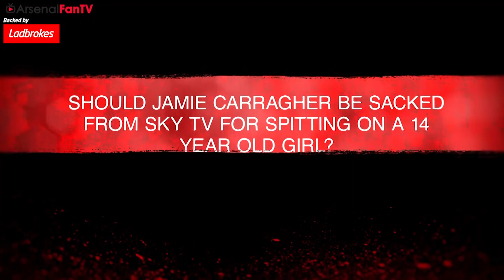(NEW SHOW) IT'S TIME TO GO!!! | Claude & TY Answer The Essential Football Questions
It's Time To GO!!!  | Claude & TY Answer The Essential Football Questions
Thank you to The Tollington Pub, Hornsey Road, London for allowing us to film this show there.
ArsenalFanTV are backed for the season by Ladbrokes.

18+. UK & IRE only. New customers only. Certain deposit methods excluded. Min £5 excluding Tote or pools = match max £50 free bet. Min odds 1/2+. Bet must be made within 14 days. Free bet valid for 4 days, stake not returned. Single line bets only. Free bet cannot be used on certain markets. T&Cs apply.

ArsenalFanTV is not part of the official Arsenal Football Club. AFTV is a platform where fans can voice their independent opinions on the greatest football club in the world.